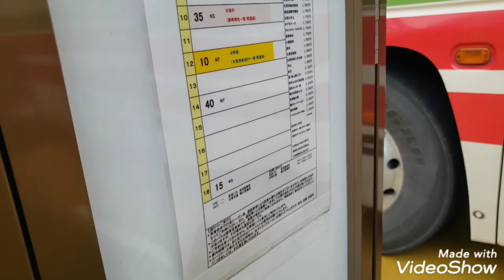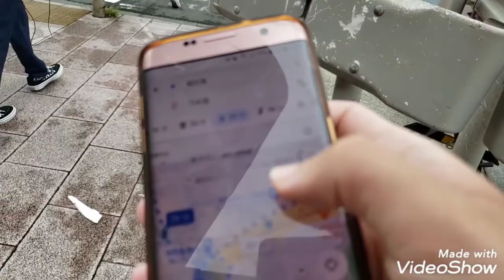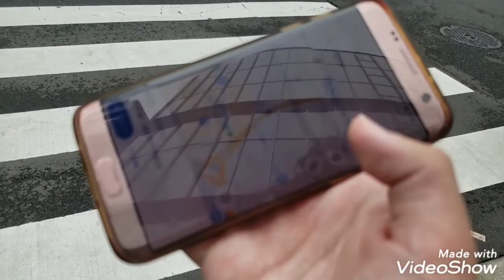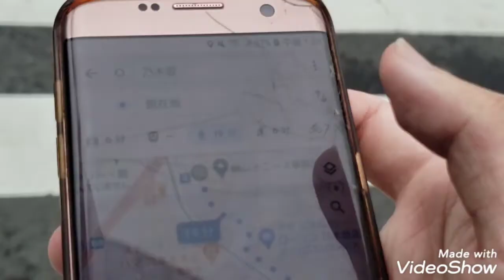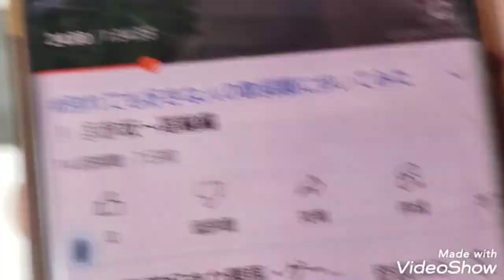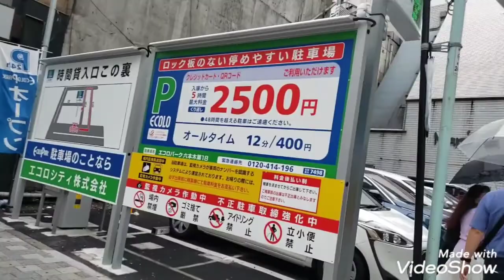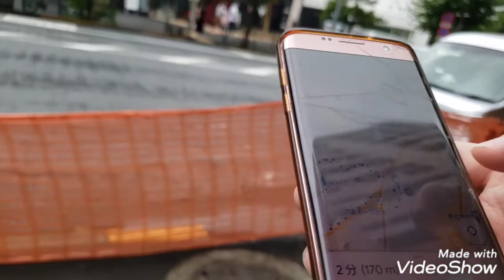別れても好きな人の歌詞順に歩いてみた！ ⑤東京タワー～乃木坂編